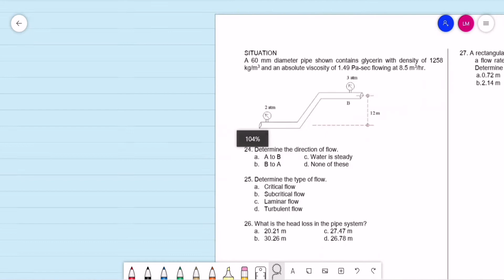Hydraulics (24 to 36)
Reynold's Number, Viscosity, Open Channels, Efficient Sections